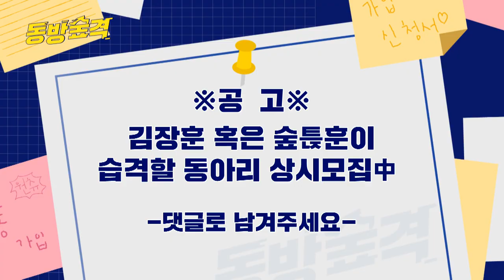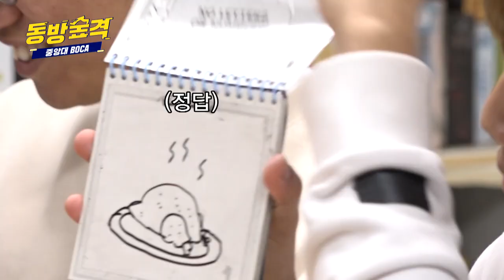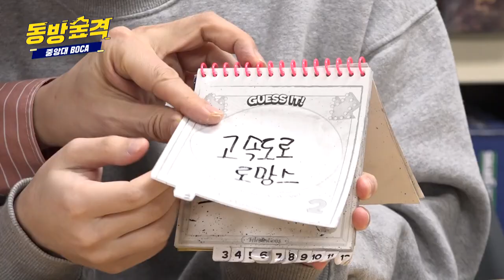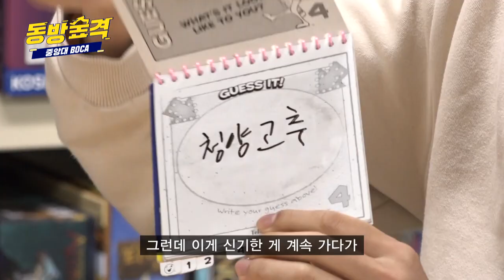(ENG) ※동방 밖은 위험해※ 밑장 빼면 오함마행 중앙대 보드게임 동아리 숲격! l 동방숲격 l EP.11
보드게임 동아리 답게, 동아리방 벽을 빼곡히 채우는 BOCA의 보드게임 컬렉션 오오오..
이것이 BOCA의 클라쓰☆★
쉰입생의 노력은 가상했지만,,, 몸풀기 겸 가볍게 시작한 첫 게임부터 상큼하게 패배ㅎ
하지만 거기서 물러설 숲튽훈이 아님ㅇㅇ 올해 최고 운빨 자랑하며 급 승승장구ㅋㅋㅋ
동아리에 숲튽훈을 전파한 숲팬의 성덕스러운 순간까지?!
가수에서 날강도로 초월 전직한 숲튽훈의 중앙대학교 보드게임 동아리 'BOCA' 숲격!

※알림※
본 영상은 2월 6일 촬영본으로 촬영 중 스태프 전원 마스크 착용 등, 감염 예방 및 개인 위생 수칙을 준수하여 촬영하였습니다.